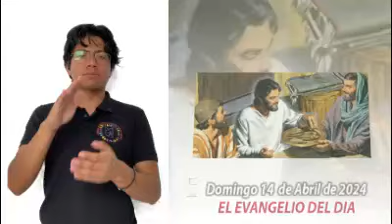Evangelio Domingo 14 Abril 2024, Mons. Enrique Díaz Díaz